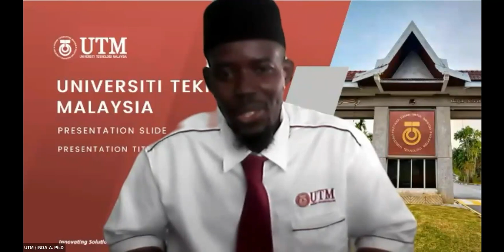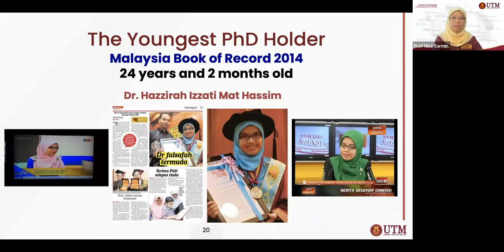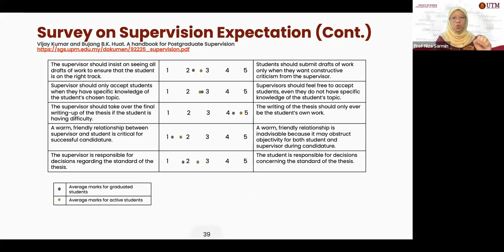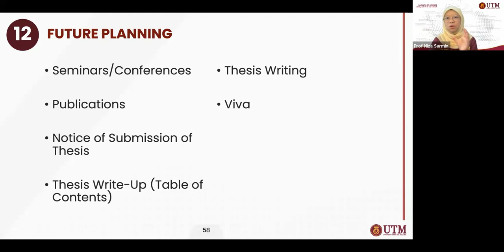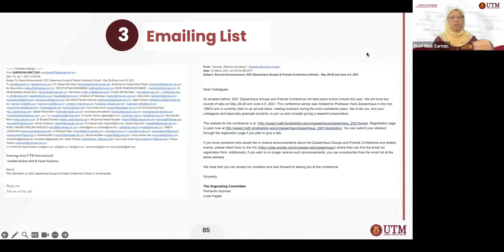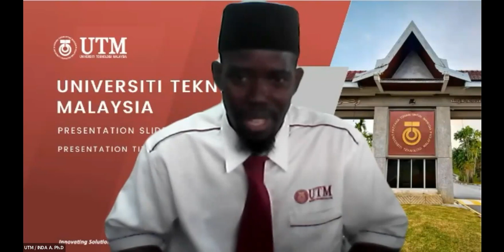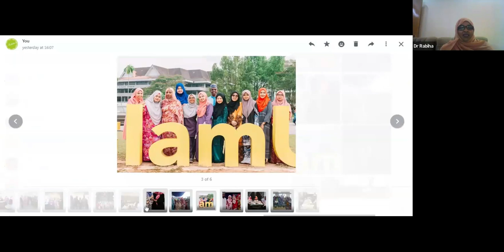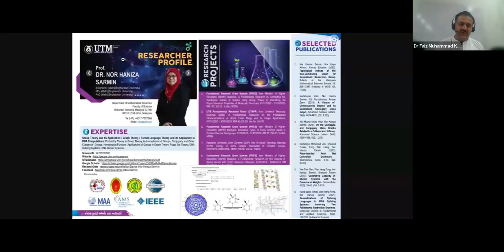Grand Lecture Webinar Series: How To Be An Impactful Supervisor?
Organizer: Taraba State University, Jalingo, Nigeria
Date: 10 July 2023 (Monday)
Time: 10:30 am (WAT), 5:30 pm (MYT)